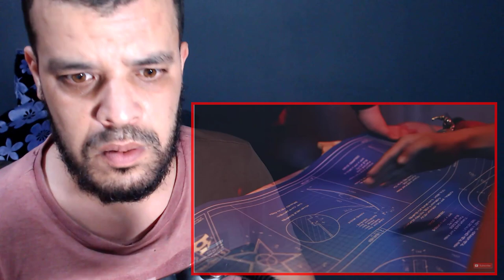I Can Do This All Day - Fiki Naki & Chandraliow Reaction ("Falcon And Winter Soldier" Music Video)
Fikinaki & Chandraliow - I Can Do This All Day ("Falcon And Winter Soldier" Music Video) ردة فعل مسلم

shorturl.at/tDTW9

shorturl.at/aHZ79

shorturl.at/gjoU6

My Full Name : Ferah Samir
My adress : Chlef / Chettia Zone10 n539
zip code : 02170